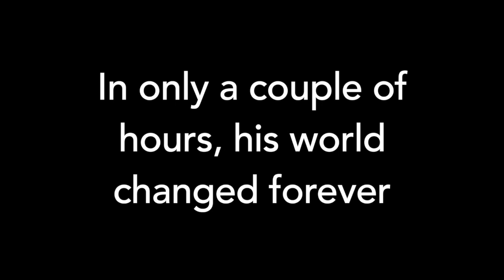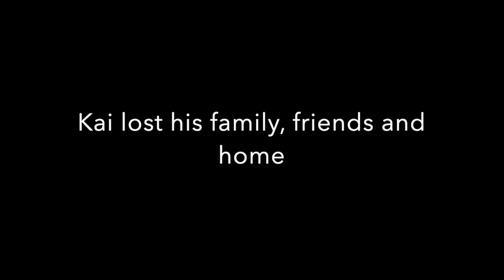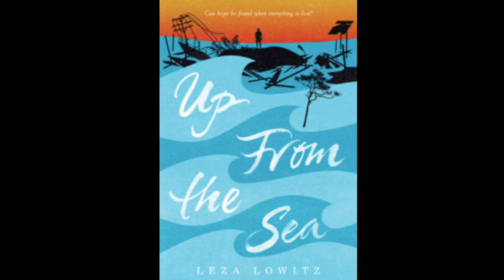Up From the Sea by Leza Lowitz Book Trailer by Joelle Wake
Up From the Sea book trailer by Joelle Wake

Lowitz, L. (2016). Up From the Sea. New York: Crown Book for Young Readers.